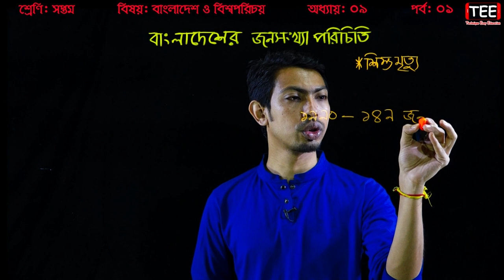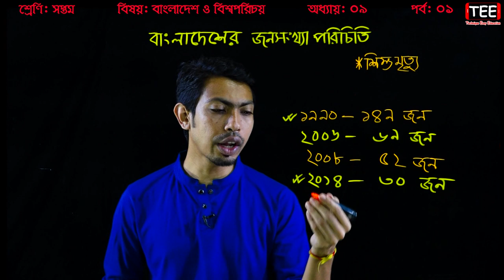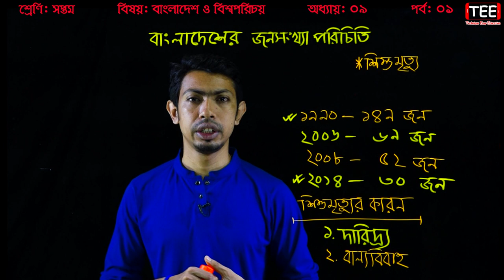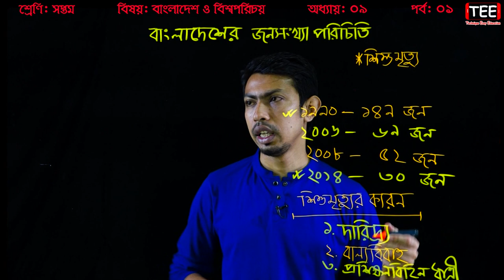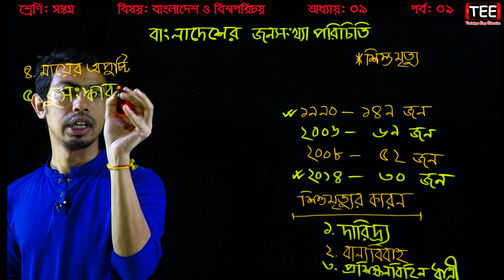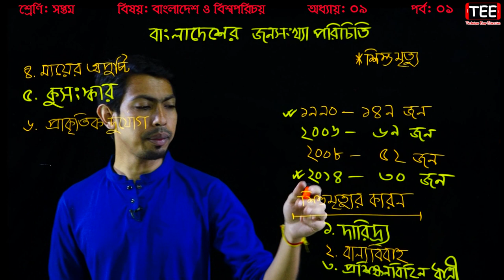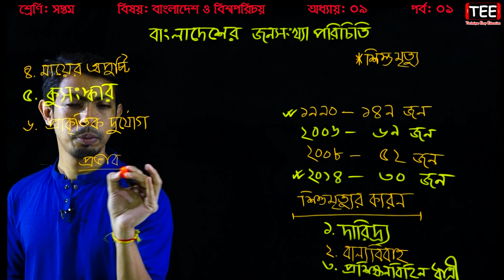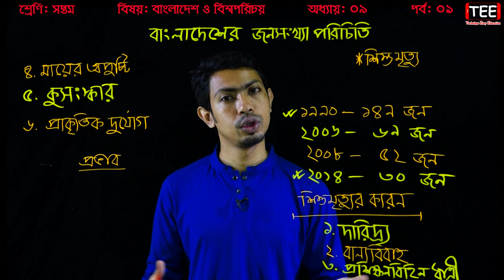১৪. বাংলাদেশের জনসংখ্যা পরিচিতি || Seven Bangladesh & Global Studies Chapter 9 (P-1) | Class 7 Somaj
বাংলাদেশের জনসংখ্যা পরিচিতি
Seven Bangladesh & Global Studies Chapter 9 (Part-1)